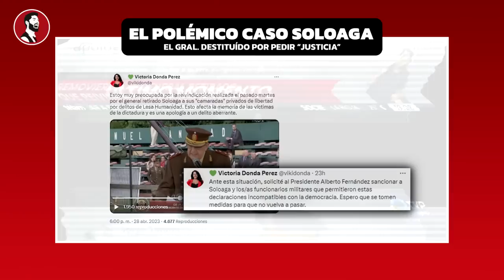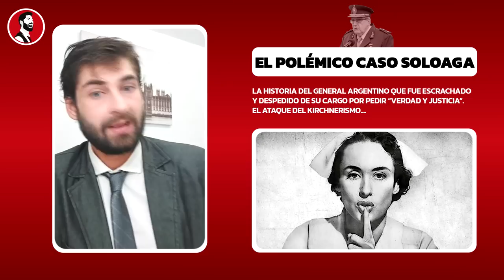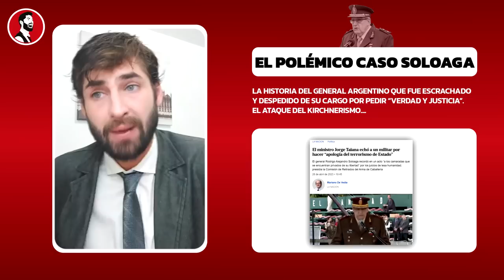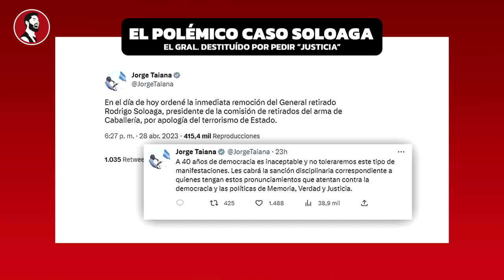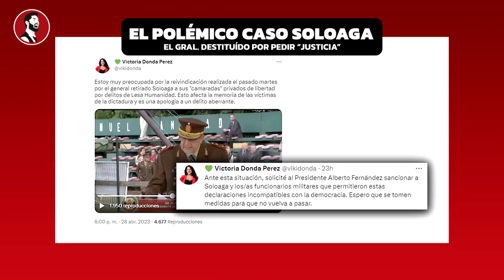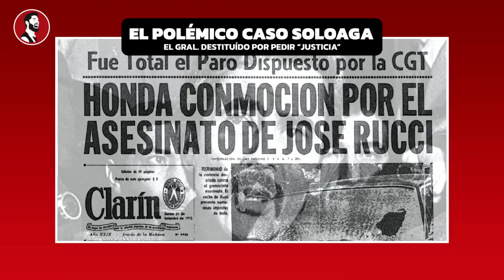🔴 EL POLÉMICO CASO SOLOAGA | El General que se enfrentó al kirchnerismo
La polémica remoción del héroe de Malvinas, Rodrigo Soloaga, de su cargo de presidente de la Comisión de retirados de Caballería.
En este video hablamos sobre la reciente remoción del General retirado Rodrigo Soloaga de su cargo de presidente de la Comisión de retirados de Caballería por parte del ministro de Defensa, Jorge Taiana.

Soloaga, quien es considerado un héroe de Malvinas por su servicio en la Guerra de las Malvinas, dio un discurso en el que se solidarizó con aquellos soldados argentinos que combatieron la subversión, cumpliendo órdenes no solo del Proceso, sino también del gobierno democrático primero, del General Juan Domingo Perón y en segundo lugar de la Presidente María Estela Martínez de Perón.

En este video, analizamos la controversia detrás de la remoción de Soloaga y hablamos con Cecilia Pando, integrante de AFYAPPA, sobre su opinión al respecto. ¡No te pierdas este importante debate sobre la historia y la política argentina!